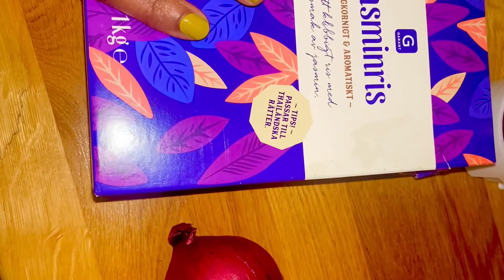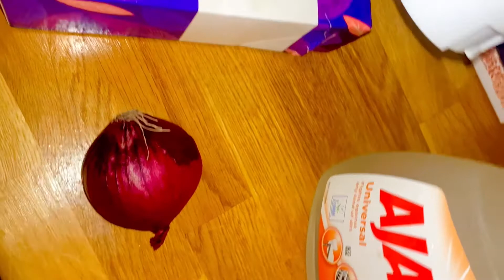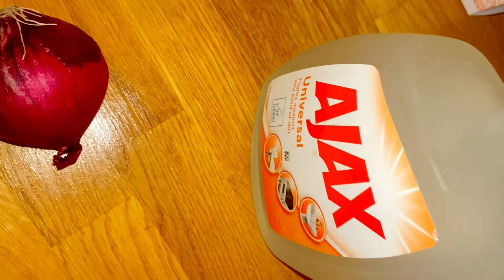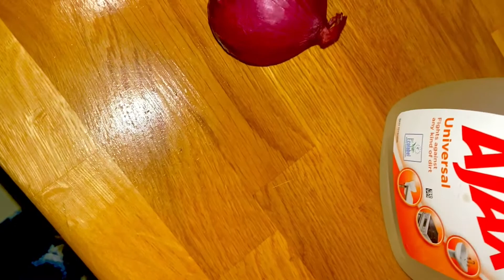JINSI YA KUKUZA NYWELE ZAKO HARAKA KWA KUTUMIA KITUNGUU🧅|HOW TO GROW YOUR HAIR FASTER BY USING 🧅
hellow lovely people . welcome to my channel , here you will get to see some of the beauty tips  and Fashion without forgeting traveling Vlogs. kindly subscribe  so that you wont miss when am apploading some amazing videos. follow me on Snapchat sindyvaquira and instagram therealjenib.Thank you .